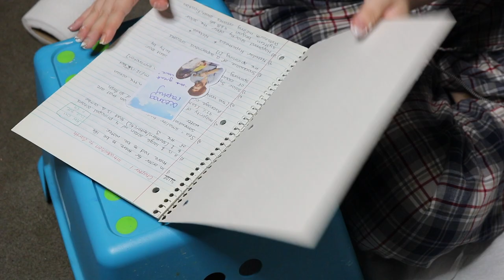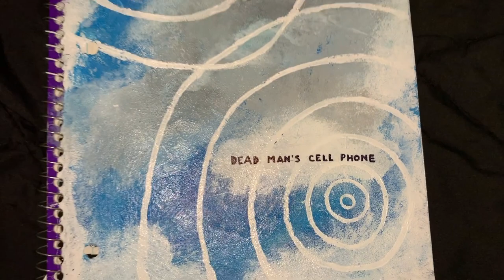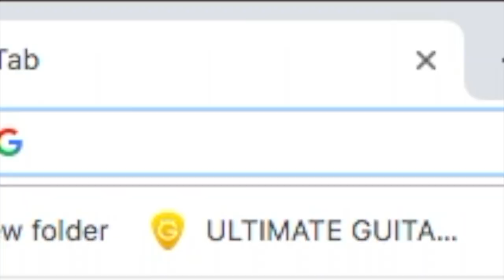i custom painted my school supplies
oceanography is aight